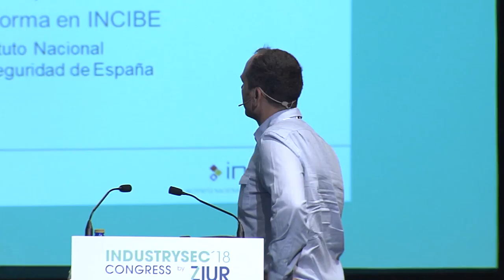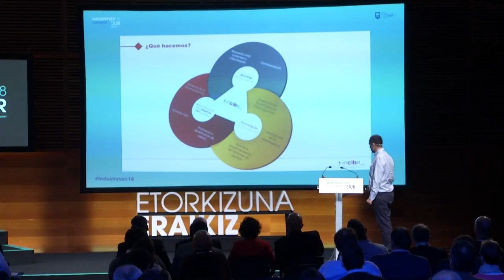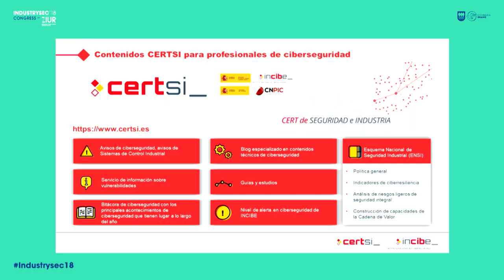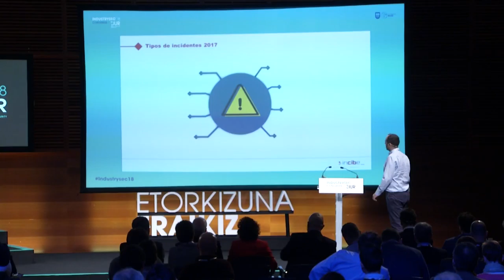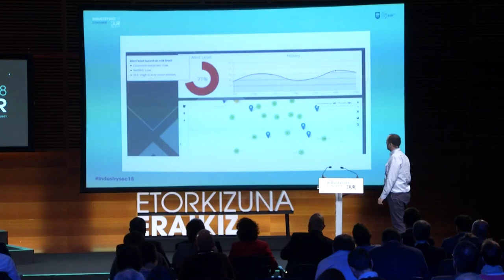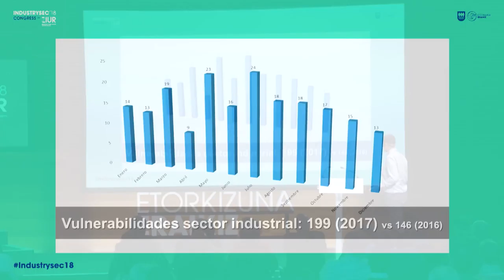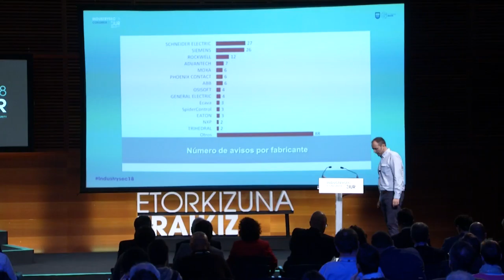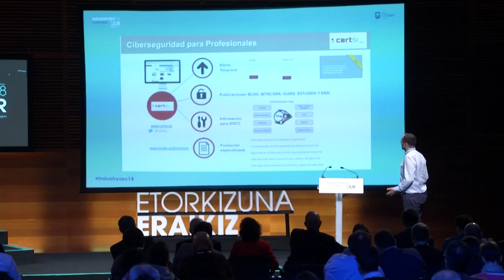5- Alejandro Diez - Behar, zerbitzu eta ekimen publikoak, enpresen zibersegurtasuna bermatzeko_en